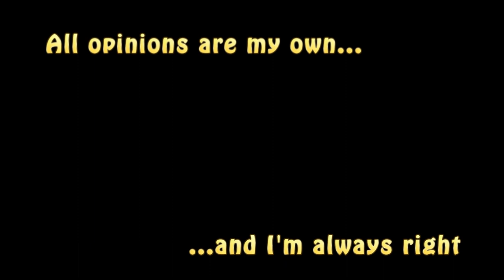Welcome to the channel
Mainly motorbike stuff from rants to reviews.